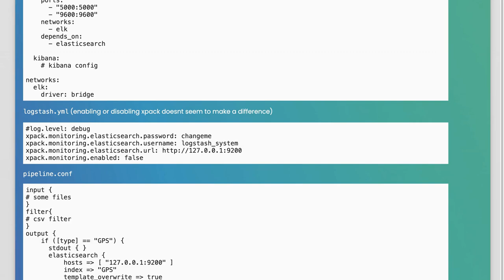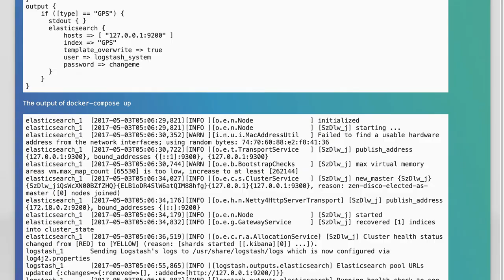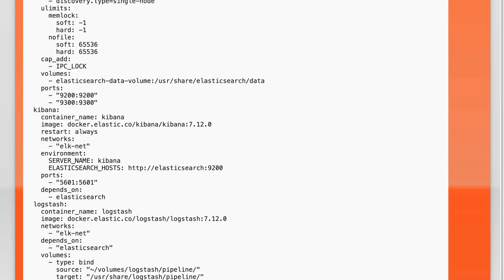Elasticsearch Unreachable: Connection refused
elasticsearch: Elasticsearch Unreachable: Connection refused

Related to: elasticsearch, docker, logstash